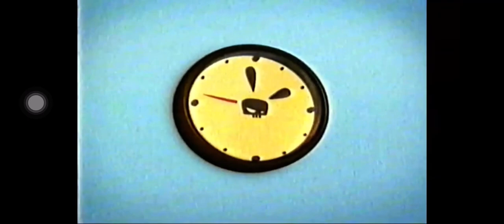Bun & Bunee un Mal Lunes Martes